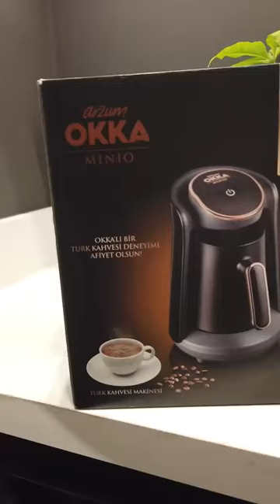🚨 LAST DAYS of The Biggest Sale of The Year ⌚ 🚨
Find Arzum Okka Coffee Machine at Turkish Souq with amazing deals!